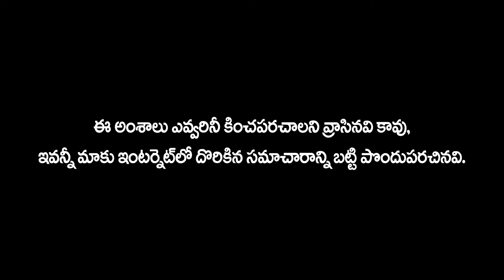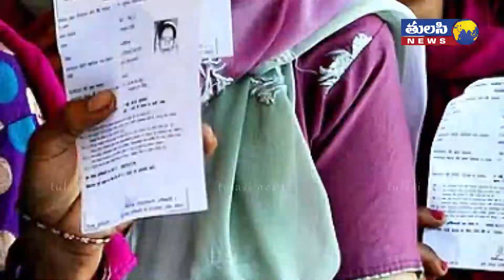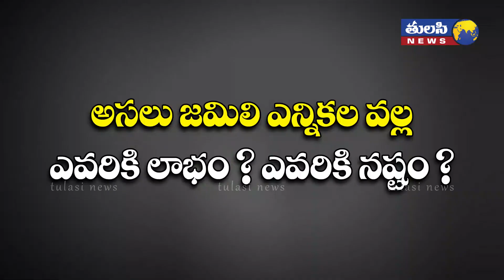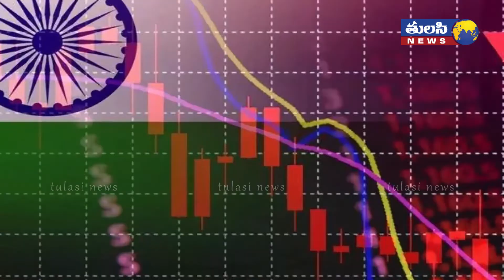జమిలి ఎన్నికలకు లైన్ క్లియర్ | CEC Sunil Arora Sensational Comments on Jamili Elections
Election Commission Ready for ‘One Nation, One Election’, Says CEC Sunil Arora After PM’s Pitch.

Nearly a month after Prime Minister Narendra Modi pitched for ‘One Nation, One Election’, Chief Election Commissioner Sunil Arora has said that the ECI Is ready to implement the new system.

Speaking exclusively to News 18 India, Arora said, "We are ready for that. After all broad amendments (in laws) by the legislature, Election Commission of India (ECI) is ready for the One Nation One Poll.”

Prime Minister Narendra Modi had in November advocated ‘One Nation, One Poll’ and single voters’ list, saying it is the need of India as polls taking place every few months impact development works.

“Elections are held at different places every few months and hamper the developmental work and all of you know about it. Therefore, it’s a must to have a deep study and deliberation on ‘One Nation, One Election’,” the PM had said.

The Parliamentary Standing Committee on Personnel, Public Grievances, Law and Justice, headed by E M Sudarsana Natchiappan, in 2015 also recommended simultaneous elections.

In 2018, the Law Commission in its draft report recommended that all elections in a calendar year be conducted together.

Many opposition parties, including the Congress, are not in favour of the system. The Congress has termed it an 'impractical' idea.